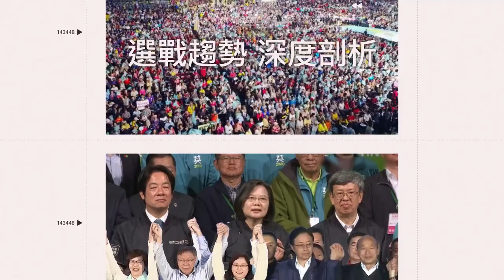導盲狗勾考試啦！訓練師「蒙眼步行」100%信任牠｜娛樂星聞